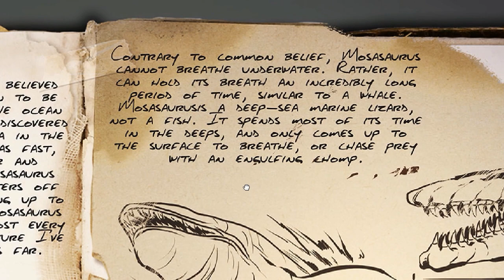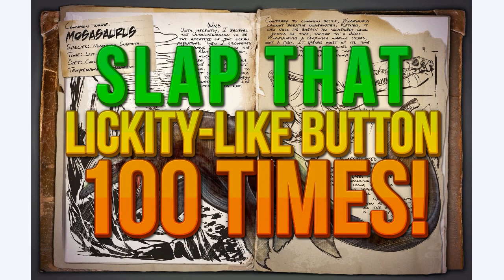ARK Survival Evolved Dossiers Episode 2 - "Mosasaurus Dossier" (ARK Survival Evolved Mosasaurus)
ARK Survival Evolved Dossiers Episode 2 Mosasaurus! ARK Survival Evolved Mosasaurus Dossier New Jurassic World Dinosaur News Tutorial!

Server IP: pokelegends.us

You must also have Pixelmon 4.0.4 and Custom NPCs 1.8 beta installed. Learn how to install them here!

What is up my Beautiful Mangos, My name is TheIronMango and today I am bringing you guys Episode 2 of my BRAND NEW ARK Survival Evolved Dossier Dino News Series for the Pre-Release / Alpha Version of ARK Survival Evolved! Essentially, in this ARK Survival Evolved Dossier Series Episode I will be discussing the ARK Survival Evolved New Dino Dossier Mosasaurus or the Giant Dinosaur Lizard Aquatic Dino of the brand new ARK Survival Evolved open world game! I also have a BRAND NEW Gameplay Lets Play Survival of ARK Survival Evolved on my channel as well so be sure to keep your eyes open for that! I'm hyped for this new Dinosaur game, especially with the new Jurassic Park 4 or Jurassic World just Coming Out and I hope you guys are too!

For those of you new to this game, ARK Survival Evolved is a Brand New Indie Steam Dinosaur Game kinda like Minecraft on steroids! You start as a man or woman stranded on a mysterious tropical island/islands and the goal is to survive, and become as OP as possible. To do so, you must hunt, harvest, craft items, grow crops, & build shelters, as well as possibly tame the dinosaurs inhabiting the island. The Game is still in Early Access / Beta, but looks really promising! You can tame & ride the Dinosaurs & other creatures roaming the island, & team up with other players online if you want, or play solo in single player! I'm gonna be doing a multiplayer series with Mau5craft and ScreenRager!